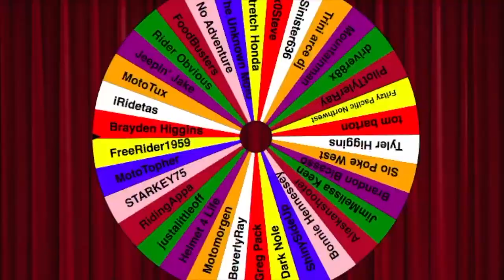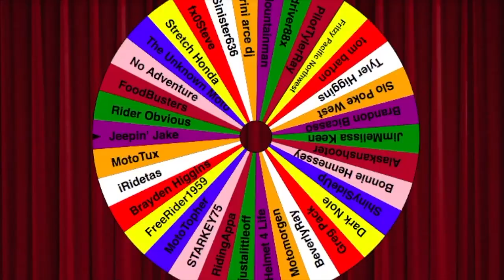We Hit 50 Subscribers!!!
We Finally Did it!! Thank you all for the amazing support I've received over the last year! Every one of you deserves a personal thank you for sticking around and being a part of this channel. This means so much to me. I am truly humbled by the support.

Helmet 4 Life & The Unknown Moto, I have sent you both personal messages to your emails regarding your shipping address.